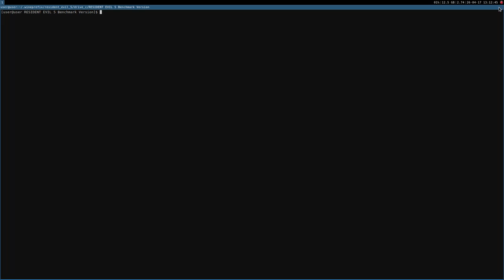Resident Evil 5 ·· Linux Benchmark ·· Variable Benchmark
no recs, no hud: 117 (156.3 · 105 · 110.4 · 109.3)

16GB Ram DDR3-1600 cl9
ASRock Fatal1ty p67 Performance
Shitty HDD